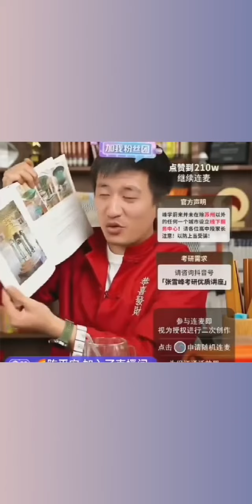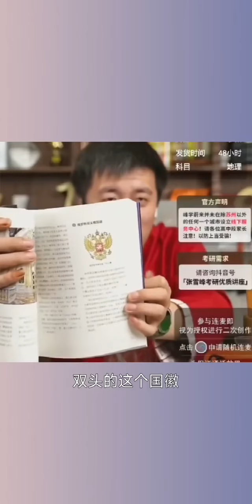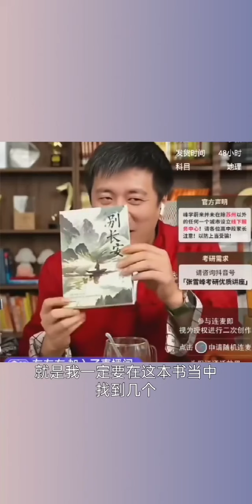河北高一考生面臨選課，敘述能力薄弱糾結選生物還是地理，張雪峰：你生物20多分還糾結個啥？【張雪峰老師】